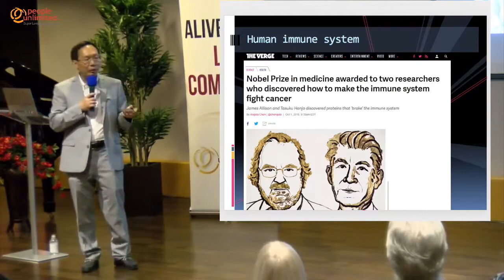#1 Preventive Medicine for the Body and Soul: The Transhumanism Handbook.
Modern humanity with some 5,000 years of recorded history has been experiencing growing pains, with no end in sight. It is high time for humanity to grow up and to transcend itself by embracing transhumanism.

Transhumanism offers the most inclusive ideology for all ethnicities and races, the religious and the atheists, conservatives and liberals, the young and the old regardless of socioeconomic status, gender identity, or any other individual qualities. This book expounds on contemporary views and practical advice from more than 70 transhumanists.

Astronaut Neil Armstrong said on the Apollo 11 moon landing in 1969, “One small step for a man, one giant leap for mankind.” Transhumanism is the next logical step in the evolution of humankind, and it is the existential solution to the long-term survival of the human race.